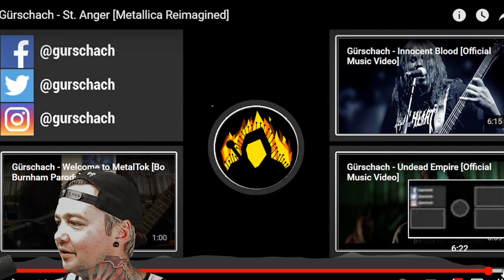Gurschach - St. Anger (Reaction) METALLICA COVER